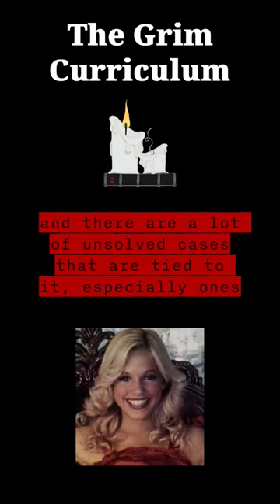a little peek at Episode 54: UNSOLVED - Tammy Lynn Leppert